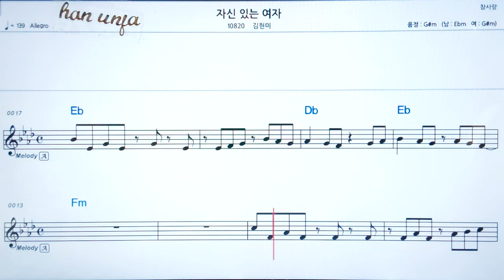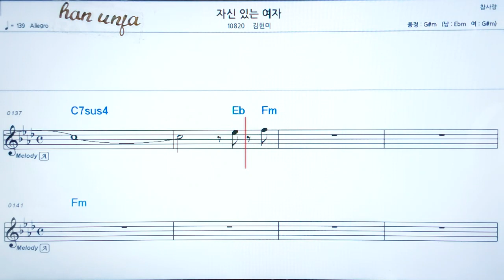💖 자신있는 여자/김현미 👍코드,악보, 코드 ,Karaoke*카라오케 반주